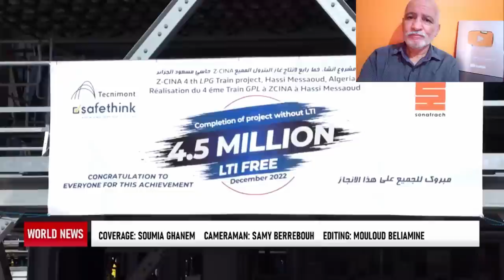ارزيو: بشراكة بريطانية صينية جزائرية: انشاء أكبر مركب لإنتاج البروبيلان في العالم NEW PROPILEN PLANT